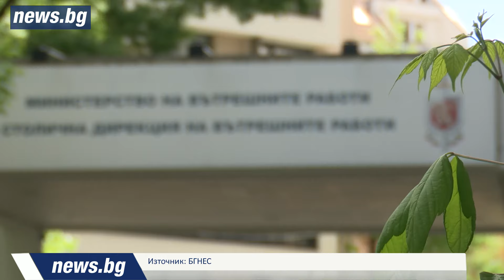Рутинна ежедневна работа е случаят със задържането на журналиста Димитър Стоянов в СДВР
Защо МВР е разпространило само част от записа, не стана ясно.